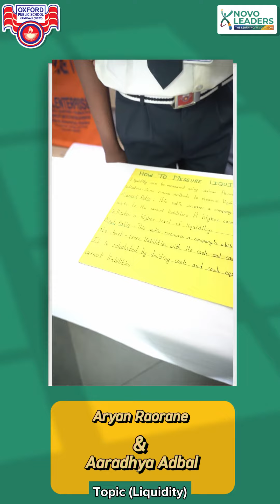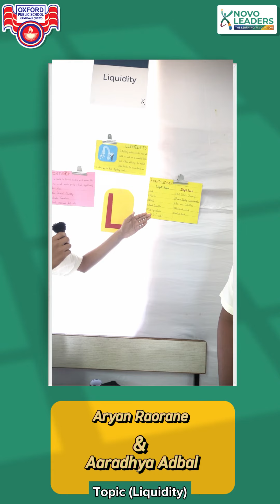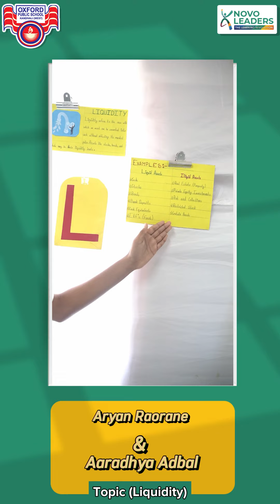Students Explaining Finance: Liquidity | Aryan & Aaradhya | A2Z Expo [Secondary]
Embark on a journey into the realm of finance with- Aryan Raorane, and Aaradhya Adbal from Oxford Public School, Mumbai, as they kickstart our exploration with the concept of "Liquidity." In their brief yet informative presentation, our budding financial experts succinctly explain the different financial concept and showcase their exposure to financial concepts beyond their peers.

Welcome to the A2Z Finance event hosted by Novoleaders India at Oxford Public School, Mumbai! In this captivating showcase of financial literacy, students from both Primary and Secondary levels took the stage to enlighten us on a wide array of finance topics. With an impressive lineup of 52 topics covered between Primary and Secondary sections, this event saw participation from over 100 talented students.

From discussing the fundamentals of banking to delving into complex macroeconomics, Money Matters' students demonstrated their comprehensive understanding of finance concepts. They showcased their prowess in presentations, public speaking, essay writing, and even chart and exhibit creation, all aimed at enhancing their financial literacy skills.

Through clear and concise explanations, these Novoleaders lay the groundwork for a deeper understanding of financial principles, setting the stage for an enlightening series of discussions on various financial topics. Join us as we uncover the essentials of finance, one letter at a time, guided by the knowledge and enthusiasm of our students.

Witness the next generation of financial leaders in action, sharing their insights and expertise on topics ranging from savings and investments to moneylending and global economics.

Here are a few playlists curated for your Interests:-

About Us

We at the School Matters are an ecosystem of education enthusiasts who believe in the power of good education and its impact on children and the world.

The Novo Leaders program aims to create Novo Leaders in one million families. What is a Novo Leader?
Novoleaders are problem-solving young leaders who have taken on a result-oriented approach with the ability to transform themselves & others.

We have focused on the ten quotients of development in children at an early age to achieve our goal. We divided these 10 quotients into four core components that are:

Being: Spiritual Quotient, Emotional Quotient, Health Quotient
Doing: Communication Quotient, Behavioural Quotient, Digital Quotient
Thinking: Intelligence Quotient, Learning Quotient
Evolving: Vocational Quotient, Financial Quotient

It seems like a pretty ambitious goal, and that is what drives us.

Socials